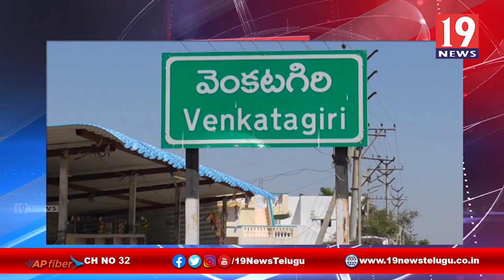ప్రజా రద్దీని పర్యవేక్షిస్తున్న అధికారులు-నెల్లూరు జిల్లా వెంకటగిరి